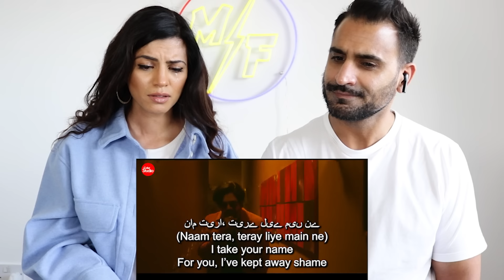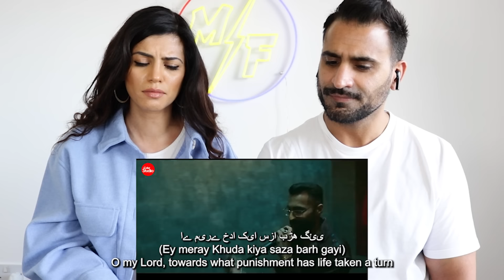PHIR MILENGE | Coke Studio | Season 14 | Faisal Kapadia x Young Stunners | REACTION!!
Hey Guys, here is our HONEST Reaction and Review to Coke Studio | Season 14 | Phir Milenge | Faisal Kapadia x Young Stunners

Magic Flicks is a web channel intended to promote Indian cinema, tv shows, trailers, songs and Youtubers and all other kinds of videos and content from India and around the world through reactions, reviews, interviews, discussions, video essays and analytical compilations. It is intended primarily for the purpose of encouraging informed discussions, criticism and review of cinema and other forms of entertainment and towards such purpose the programs use short extracts of cinematograph films, sounds recording and photographic works. These clips and extracts are of a minimal nature and the use is not intended to interfere in any manner with their commercial exploitation of the compete work by the owners of the copyright. The use of works are in compliance with the fair dealing exception provided under Sec.